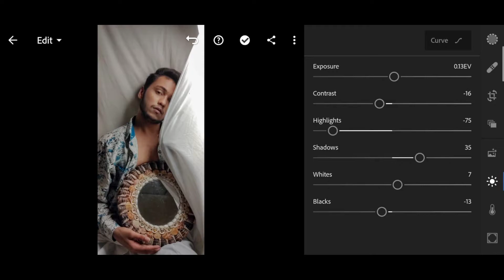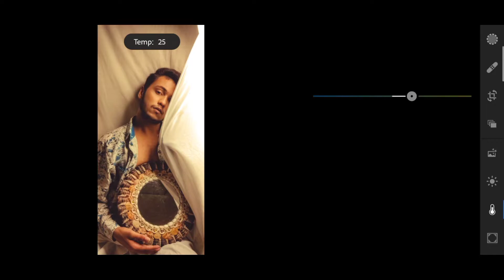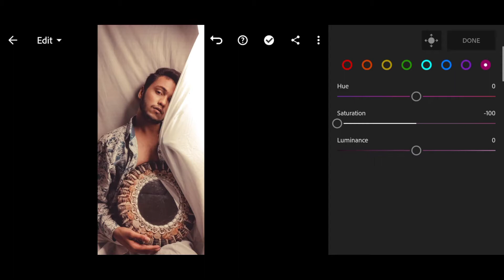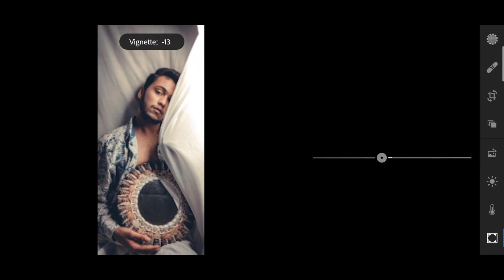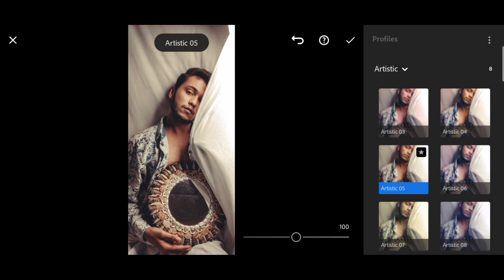How to edit FLAXEN TONE in- Lightroom Mobile | MOODY Preset | Free DNG | Lightroom presets